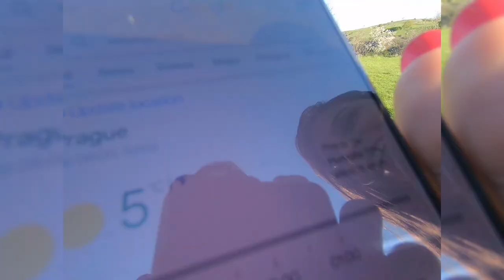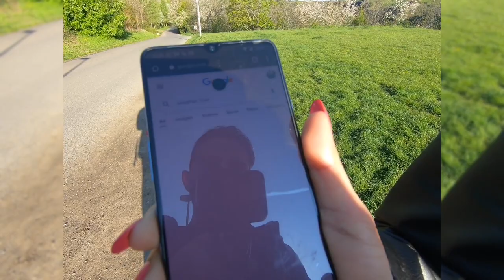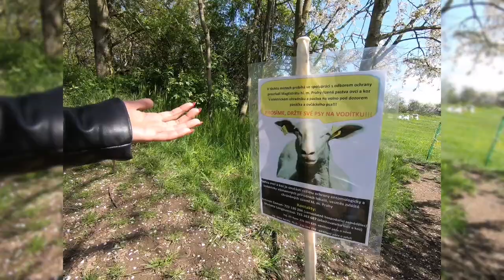Divoká Šárka Park | Masala Chai & Guacamole | Hiking | Marathi Vlogs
Another vlog attempt on one of the most beautiful parks in Prague!